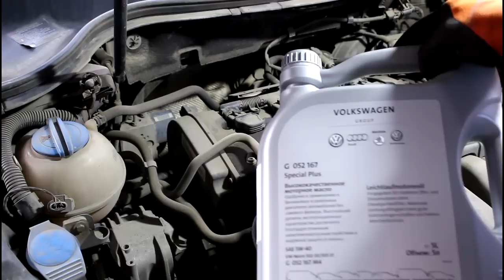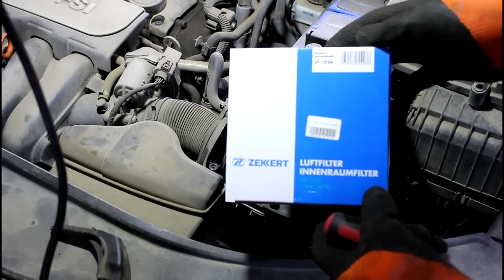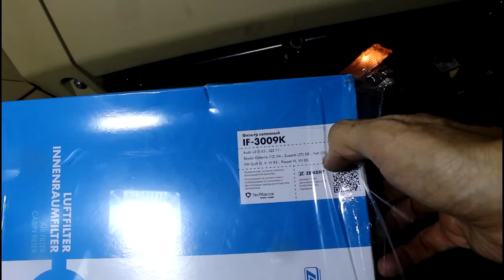Меняю масло в двигателе и фильтра на фольксваген пассат Б6 2007 года Volkswagen Passat B6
масло  G052167M4  5w40
фильтр масленый  06D115562
фильтр воздушный  ZEKKERT  LF-1026
фильтр салонный  ZEKKERT  IF-3009K